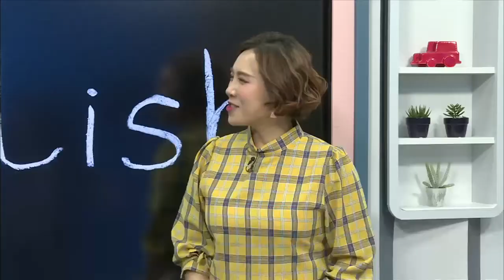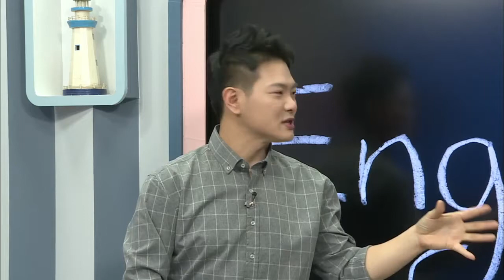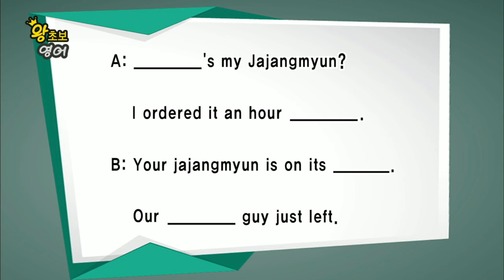왕초보 영어 - 제506회 음식배달 확인하기_#001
제506회 음식배달 확인하기,